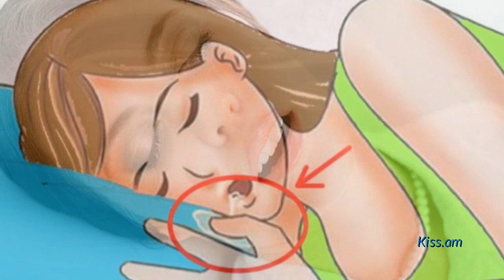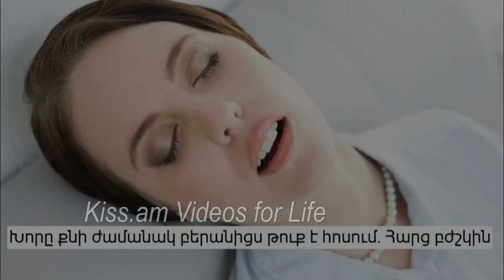Խորը քնի ժամանակ բերանիցս թուք է հոսում. Հարց բժշկին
ՀԱՐՑ: Խոր քնի ժամանակ բերանիցս երբեմն թուք է հոսում: Հետքը մնում է բարձի վրա: Ինչի՞ հետևանք դա կարող է լինել:

ՊԱՏԱՍԽԱՆ: Առավել տարածված պատճառներից մեկը քթային շնչառության խանգարումն է:

Շարունակությունը՝ հոլովակում:

Ներկայացնում է Հայկ Բլբուլյանը: